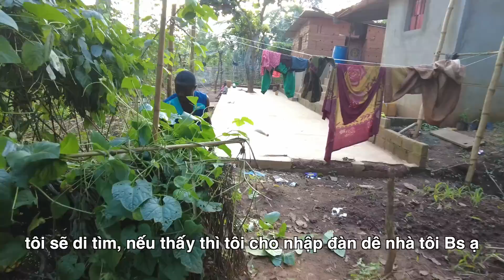2Q bất lực vì Ton và Nelson lại mất dê|| 2Q Vlogs Cuộc Sống Châu Phi